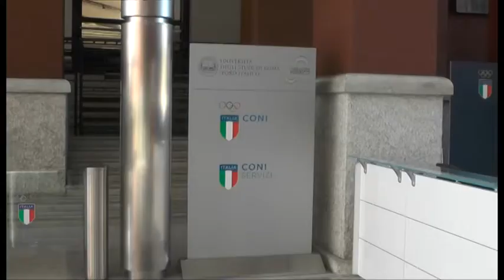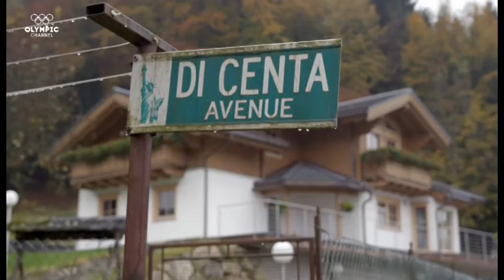OLYMPIC CHANNEL PRESENTA LA LEGGENDA DI MANUELA DI CENTA